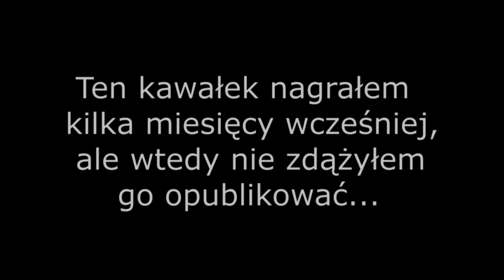NA LEWO CIĄGNĘ GAZ 🎵 Wiesiek Ch. 🥸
(PRZERÓBKA Dua Lipa - Break My Heart) 💔